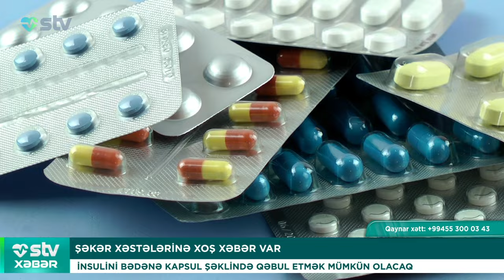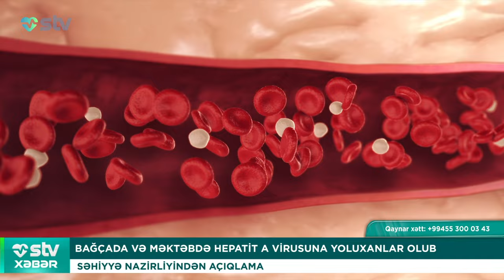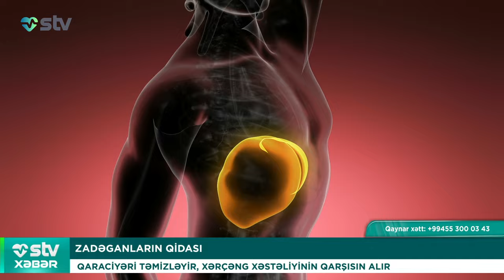OMBA ƏMƏLİYYATI EDƏNLƏR NİYƏ HƏYATINI İTİRİR? - STV XƏBƏR